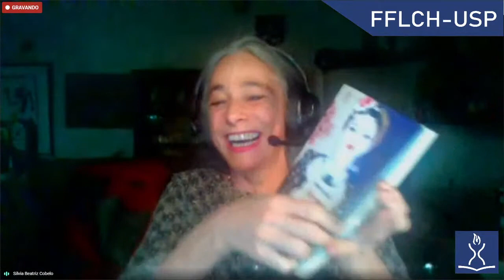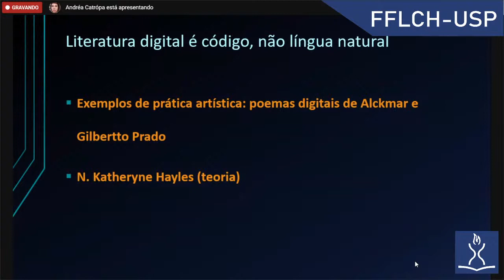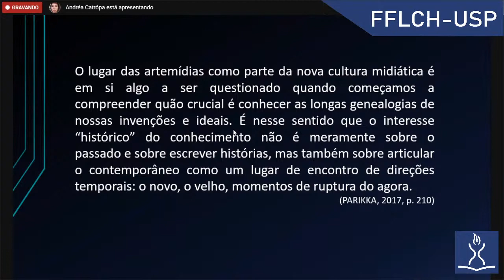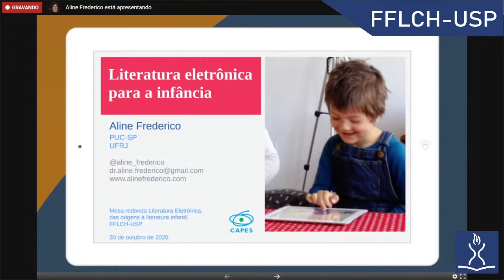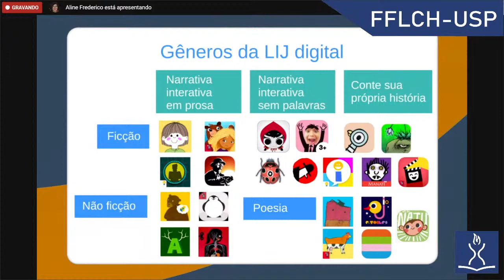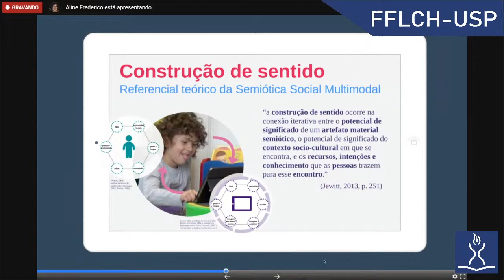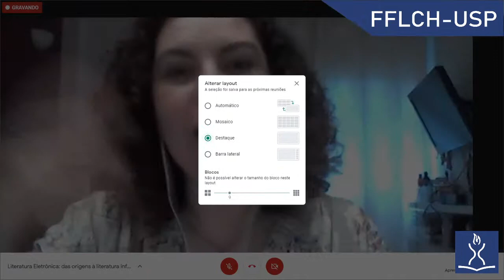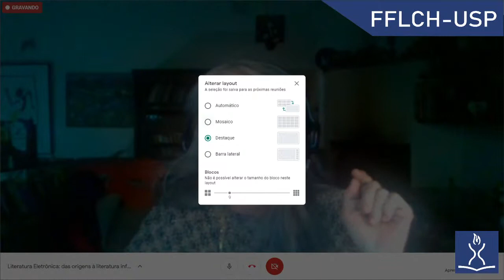Literatura Eletrônica: das origens à literatura infantil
Mesa-Redonda Literatura Eletrônica: das origens à literatura infantil
Palestrantres: Aline Frederico e Andréa Catrópa

LINK  para inscrição e obtenção do cerfificado.

1.  Aline Frederico
RESUMO
Há 10 anos, o tablet iPad era lançado. Com ele, surgiu um novo espectro de possibilidades para o uso da mídia digital na infância, com novos potenciais para a expressão e a experiência literárias. Se destacaram então os chamados aplicativos literários, obras de literatura digital em formato de aplicativo que exploram a natureza híbrida, interativa, codificada e multimodal do meio digital, promovendo uma experiência literária dinâmica e multissensorial. Nesta apresentação, farei um breve panorama das pesquisas que exploram a literatura digital para a infância, destacando trabalhos desenvolvidos no Brasil e no exterior. A partir deste cenário emergente, trarei os resultados da minha pesquisa de doutorado, em que investiguei os aplicativos literários para a primeira infância e a leitura digital, por meio de um referencial teórico interdisciplinar fundado na semiótica social multimodal. A partir da observação da experiência literária de crianças de 4 anos lendo aplicativos literários com seus pais, reflito sobre a centralidade do corpo na construção de significados e sua importância na experiência agentiva e afetiva da literatura digital.

BIO
Aline Frederico é pesquisadora em literatura digital e mídia para crianças. Atualmente é professora na Escola de Comunicação da UFRJ e realiza estágio pós-doutoral no programa de Literatura e Crítica Literária da PUC-SP, após ter completado em 2018 o doutorado em educação e literatura infantil pela Universidade de Cambridge, no Reino Unido. É colaboradora da Cátedra Unesco de Leitura PUC-Rio e parte do júri dos prêmios Selo Cátedra 10 e ComKids Interativo. Atua como assistente editorial no periódico acadêmico International Research in Children’s Literature. Para mais informações, acesse

2. Andréa Catrópa
RESUMO
Conhecida como e-lit, a literatura eletrônica não é apenas sinônimo de textos veiculados e armazenados em meio digital. Isso porque essa forma relativamente nova de manifestação artística utiliza o digital como linguagem, aproveitando suas potencialidades. Na década de 1950, São Paulo foi berço da poesia concreta, movimento considerado um dos precursores dessa vertente literária contemporânea transmidiática. No entanto, ainda que diversos artistas brasileiros tenham sido pioneiros na transposição das palavras para fora do papel, no presente, a produção de e-lit em solo nacional caminha timidamente. Seria essa uma trajetória espontânea de nossa produção literária ou há fatores que estão prejudicando a possibilidade de desenvolvimento de nossos autores e poetas digitais?

BIO
Andréa Catrópaé doutora em Teoria Literária pela Universidade de São Paulo. É pós-doutoranda no PPG-Design UAM, onde desenvolve uma pesquisa sobre poesia concreta brasileira e literatura digital. Como escritora, publicou poesia, contos e um romance. Seus trabalhos multimídia incluem audioficções e um programa de rádio sobre literatura contemporânea. Atualmente é professora de Teoria Literária no ILEEL da Universidade Federal de Uberlândia.